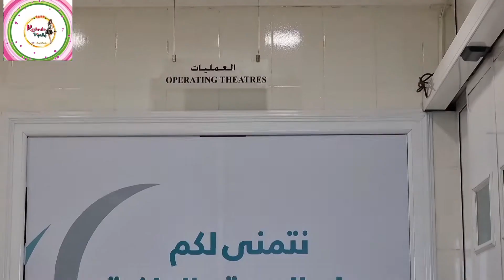Advait's tongue tie surgery at Alia International hospital Kuwait|1year old baby tongue tie surgery